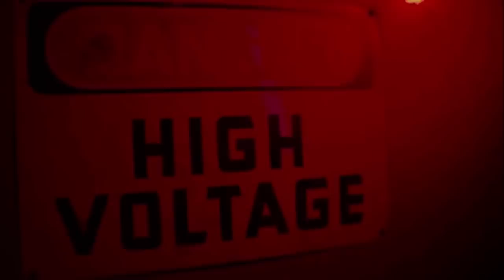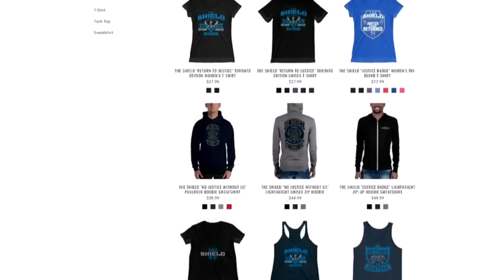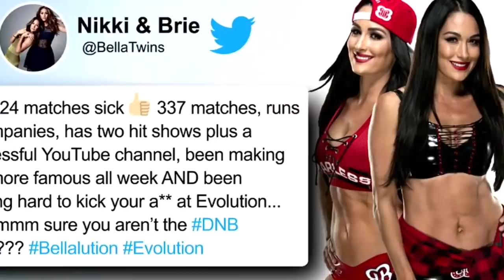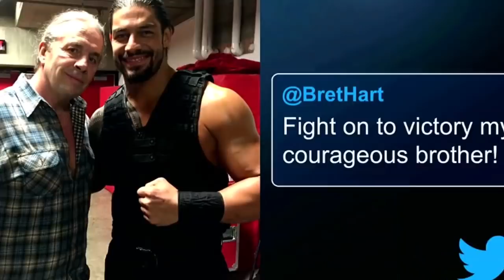GüreşTürkiye Radyo: "Kalleş Dean, Teşekkürler Roman" Haftanın RAW Değerlendirmesi